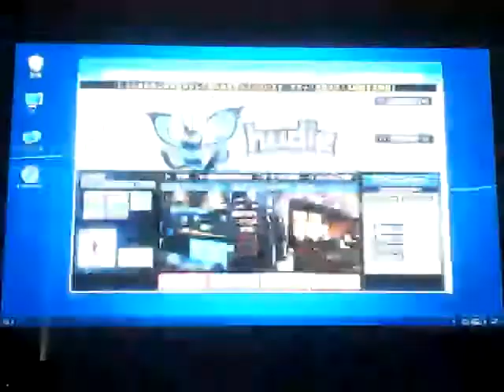Digimon Story: Cyber Sleuth Hackers Memory playthrough part 50: well this turned dark